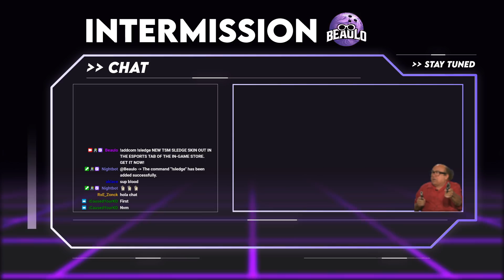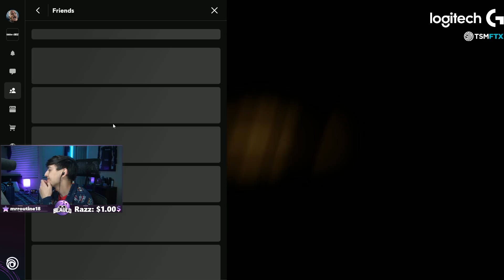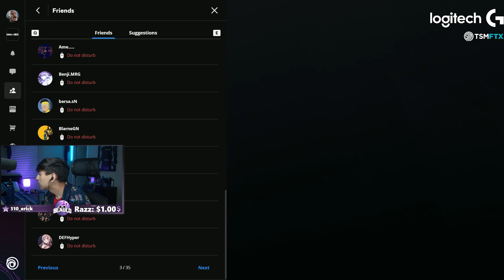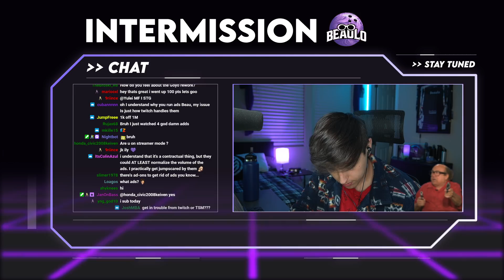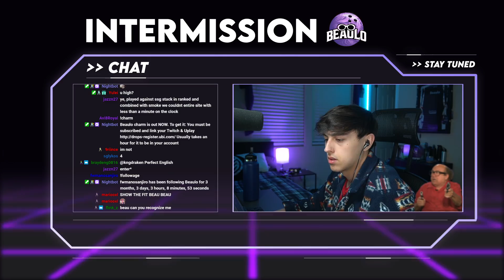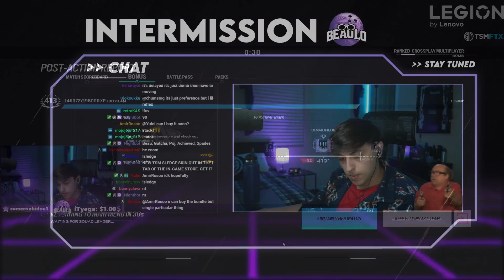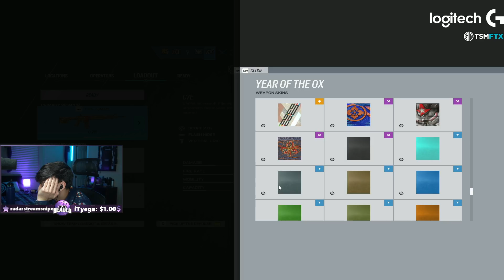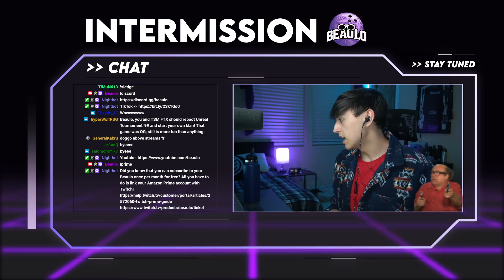TSM SQUAD PLAYS RANKED (Stream #124) - Rainbow Six Siege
Sens
1.0x: 58
1.5x: 88
2.0x: 94
2.5x: 100
3.0x: 103
4.0x: 104
5.0x: 105
12.0x: 161

- Display -
Resolution : 1920x1080
Refresh Rate : 240hz
FOV: 90

- Graphics -
Texture Quality: Medium
Texture Filtering: Linear
LOD Quality: Ultra
Shading Quality: Medium
Shadow Quality: Medium
Reflection Quality: Low
Ambient Occlusion: Off
Lens Effect: Off
Zoom-In Depth of Field: Off
Anti-Aliasing: Off

Color: Turquoise
Opacity: 100